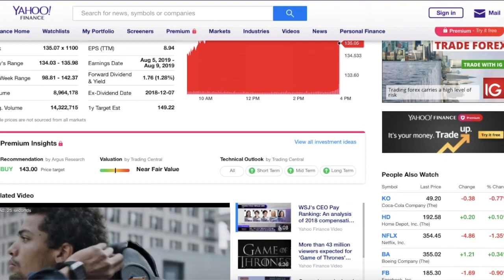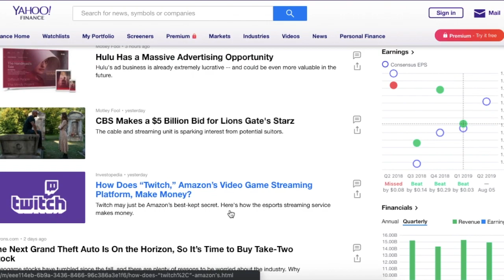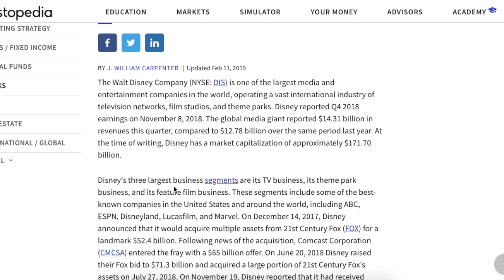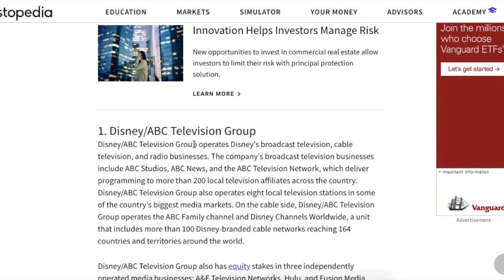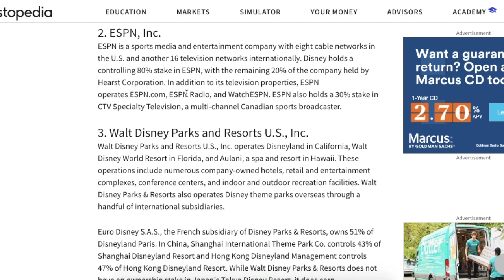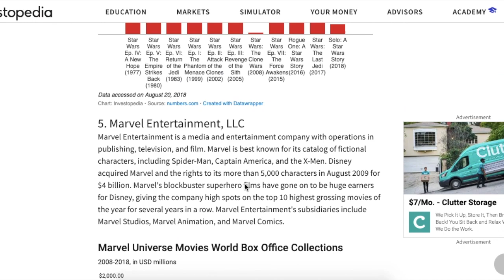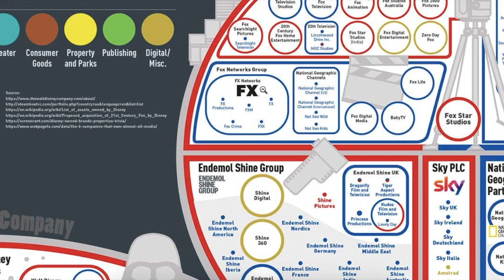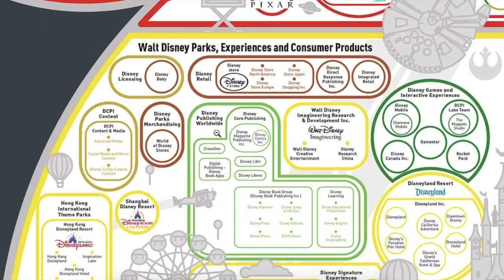How Big Is Disney?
Saw a lot of people I follow talk about how great Disney stock was. I didn't think Disney was that big of a company till I did some research of my own. It's not a big company. IT's A HUGE COMPANY!